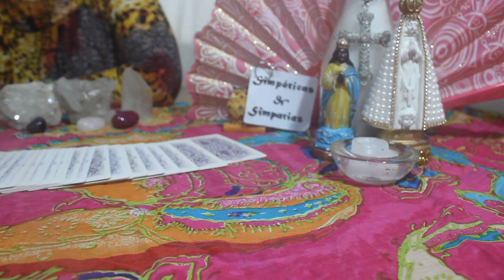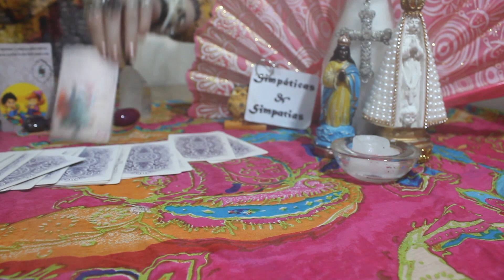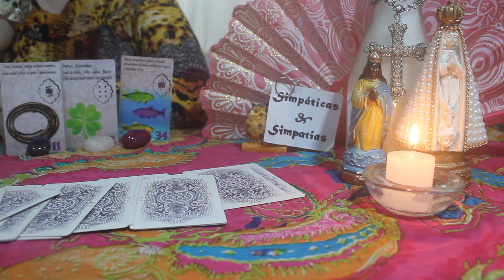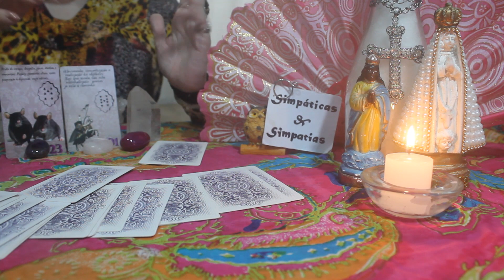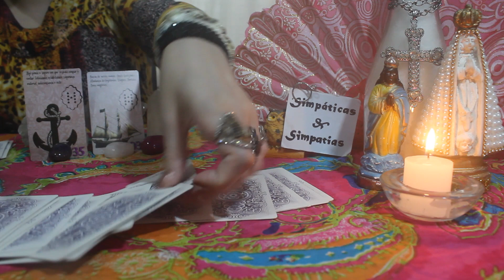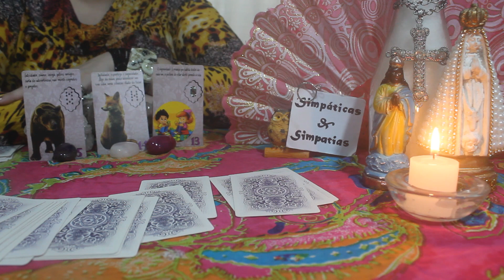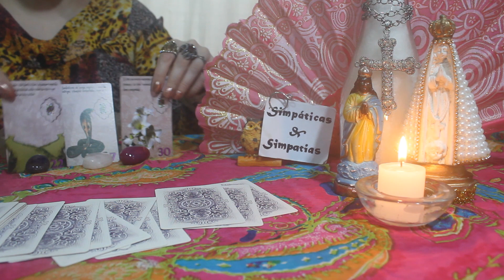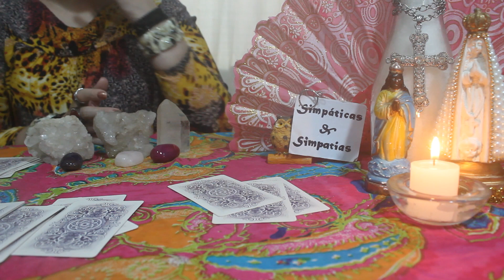FIM DE SEMANA 26 E 27 FEVEREIRO 2022- A BOA SORTE CONTINUA ...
Previsão para o final de semana
Previsão para todos signos  dias  26 E 27 DE FEVEREIRO    de 2022